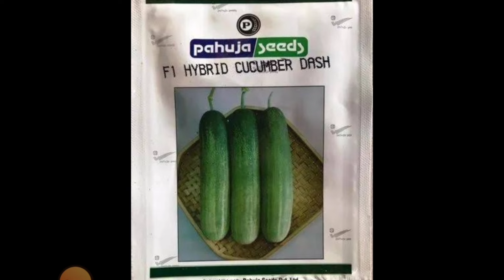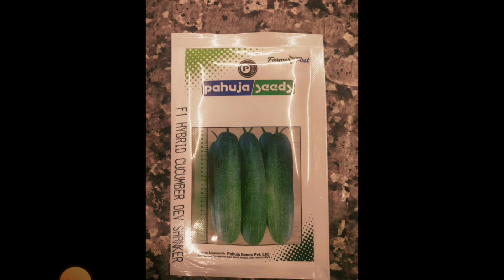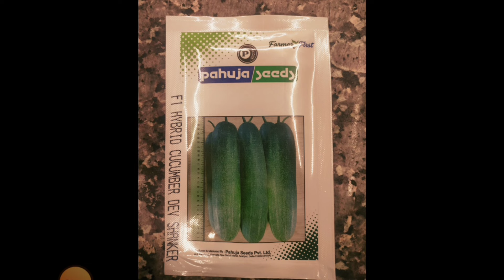खीरा की खेती june july August me khira ki kheti cucumber variety Krish, saira, barsati khira rainy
group join karne ke liye link ko open kijiye

गोभी की वैरायटी अगस्त में

cauliflower farming
August me gobhi ki kheti
धनियाकी खेती
dhaniya ki kheti
herbicide for coriander
coriander farming
rk agri solution
gobhi ki kheti
cauliflower farming
August gobhi variety
thand wali gobhi
garmi wali gobhi
seed pesticides fertilizers licences
khad beej dwa ka licences
how to apply agriculture licences
requirment of documents for agriculture licences
how to apply seed pesticides fertilizers licences
Tomato nursry
cauliflower nurary
tomato farming
cauliflower farming cabbage farming
seminis company
hyveg company
nursry transplanting
the advance agriculture
Indian farmer
creative kisan
Yuva kisan
kn maurya
smart kisan
barsati nursry
gobhi ki nursry
tamater ki nursry
pattagobhi ki nursry
mirch ki nursry
rainy season nursry
rk agri solutions
rk agri
agriculture problem
agriculture today
agriculture tips
agriculture variety
seminis company
syngenta company
Bayer company
upl company
indofil company
Adama company
pi company
sakata company
vnr company
unisem company
us agri seed company
East West company
gharda company
insecticide India company
dharti seeds
pioneer company
advanta company
pahuja company
nobel seeds
ashutosh tomato
horseley tomato
ansal tomato
ayushman tamater
nath 1894
lucky seeds
akchay seeds
pahuja shubham tomato
best tomato farming
net farming